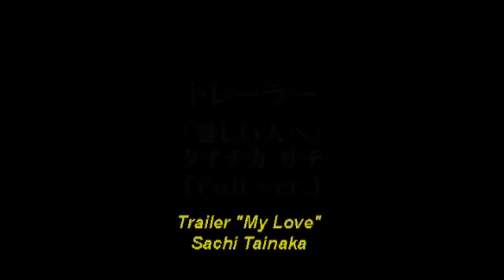Moribito Guardian of the Spirit Trailer Featuring song My Love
Moribito Guardian of the Spirit Trailer featuring song My Love. Enjoy! Buy the complete series on DVD at Amazon.com.